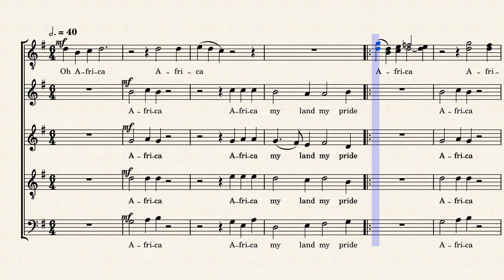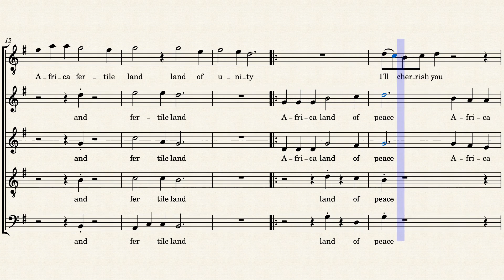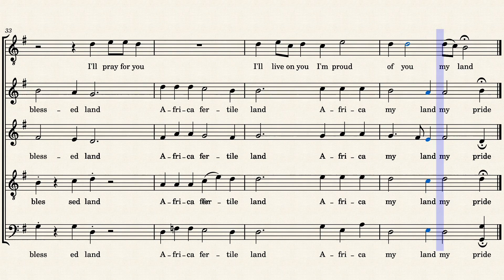AFRICA MY LAND MY PRIDE - Ouma Benjah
for music classes home lessons and online